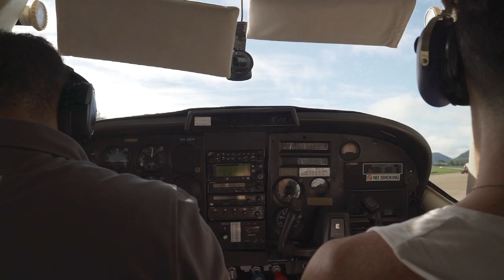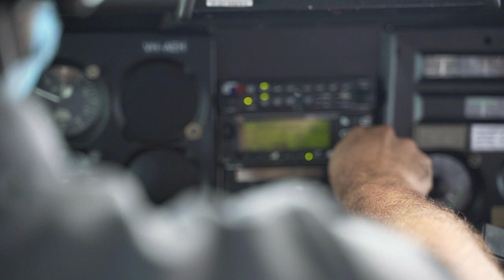Flying over the Great Barrier Reef 🐠- Australia (Unbelievable Beauty)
After experiencing the Great Barrier Reef in many ways during the past 3 days, we wanted to add something really special and unique to the whole experience. That's why we booked a scenic flight over the Reef! After snorkeling among corals and swimming with giant fish, we really wanted to take it to the next level and see the reef from the sky in all its immense greatness. It's been the best decision we could make! Don't you agree? :)

If you liked this video and the content I create, please leave a like, a comment, or share it with someone you know, you would help a lot with the growth of this channel! Thank you so much!
➣  WHAT I USE TO SHOOT MY VIDEOS:

MY FAVOURITE CAMERA
LIGHT DRONE
MY VLOGGING LENSES

KEEP IT CINEMATIC WITH THIS AFFORDABLE FILTER
RECORD PERFECT AUDIO
ULTRALIGHT TRAVEL TRIPOD

➣ TRAVEL SMART:

NEVER LOOSE YOUR VALUABLES
CABLE ORGANISER
COMPACT CAMERA CUBE
SAVE SPACE WITH PACKING CUBES
SHOE BAGS

➣  TRAVEL ACCESSORIES:

Camping Tent
Foldable Bottle
Luggage Tag
Portable Soap Sheets
Men's trail shoes
Rain Jacket
Universal Travel Adapter

TRAVEL SAFE

HOW I HANDLE CURRENCIES WHILE TRAVELING